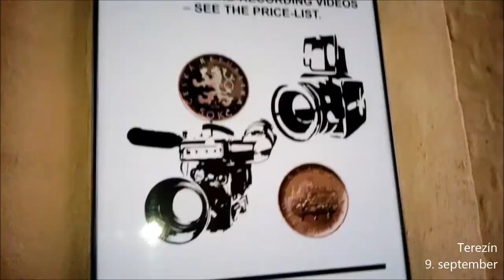Vlog fra Tjekkiet - 1. del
I uge 37 var jeg i Tjekkiet med min klasse. I hele ugen filmede jeg de "vigtigste" ting vi lavede, og dette er resultatet. I 1. del er vi i Theresienstadt og Český ráj.

Det var en super tur, og kan klart anbefales :-)

Frederiks kanal: [indsæt kanal her]